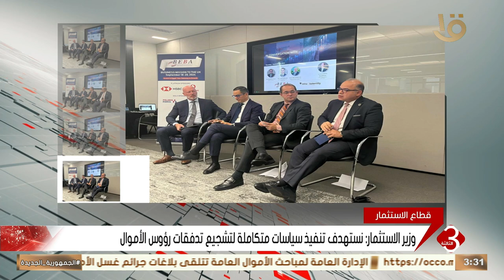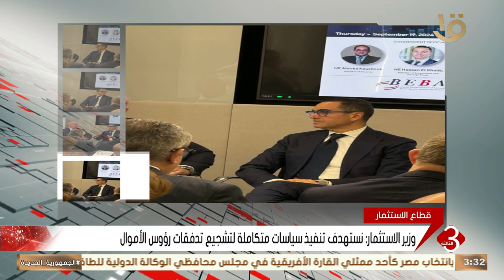وزير المالية يستعرض أولويات السياسة المالية في المرحلة المقبلة